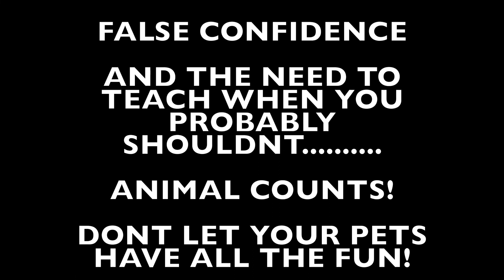Animal Dance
House Party

Directed by - Ladell Thomas
Written by - Ladell Thomas

Cast
Ladell Thomas

Edited By - Ladell Thomas